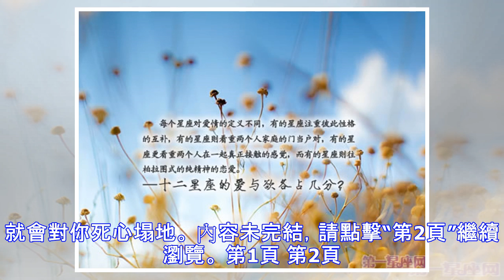十二星座的「愛與慾」各佔幾分？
白羊座的愛與慾各佔幾分？ 愛情與慾望缺一不可的 ─ 愛：50%，慾：50% 生性火爆、直率的白羊座把戀愛當作是一場戰爭，開始時都是抱著一個要「取得這場戰役的勝利」的昂揚鬥志進入戀愛狀態。 因此，白羊座的追求方式會比其他星座的人都要來得熱烈和激烈，戀愛初期也會表現的無微不至的體貼溫柔。贊助商鏈接 因為那畢竟是白羊座的一場戰爭啊，戰爭就要勝利，勝利的象徵就是戰利品。 對於白羊座來說，戰利品除了對方交出的真心之外，還有對方的身體。 只有獲得了對方的全面身心，才叫真正的勝利，所以，對他們來說，愛情與慾望各佔一半。 金牛座的愛與慾各佔幾分？ 沒有慾望的愛情是不可能持久的 ─ 愛：20%，慾：80% 天生...